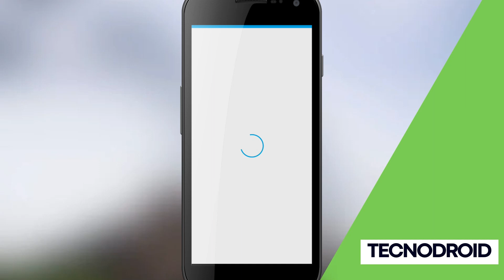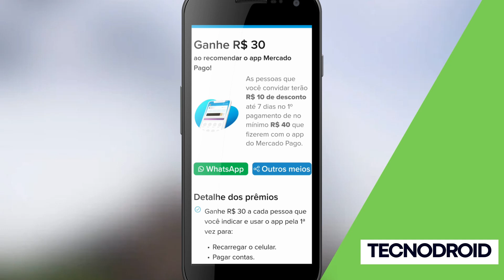MERCADO PAGO PAGA R$ 30 para INDICAR o APP